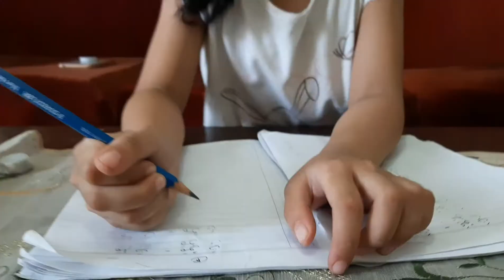Azira berakting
Video anak anak azira berakting